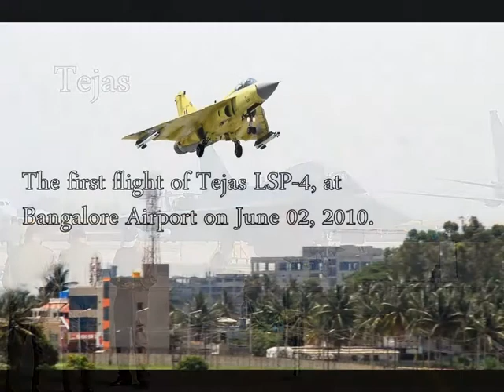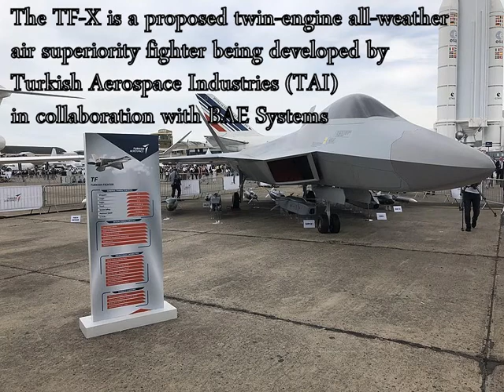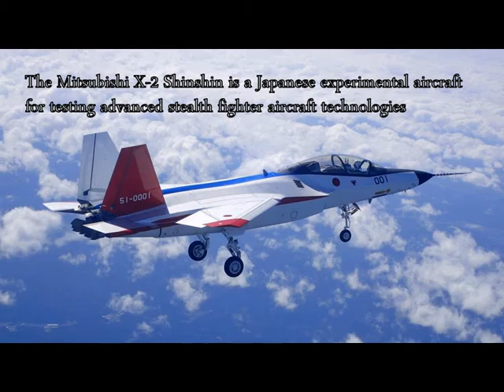HAL Tejas Fighter Jet- Make in India Brand rejected by Indian Air Force and Indian Navy